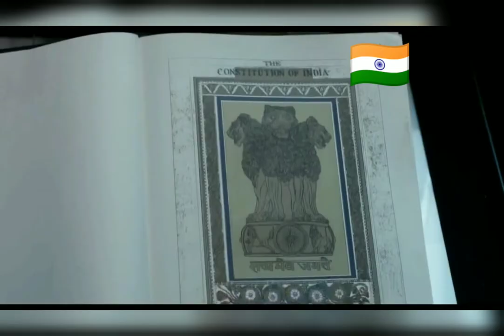Indian Constitution Book 📕 | Indian polity